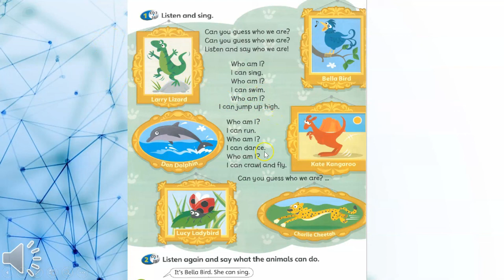Super Minds - Unit 8 The robot page 96 with answers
SUPER MINDS TEXTBOOK UNIT 8 THE ROBOT - PAGE 96 + answers